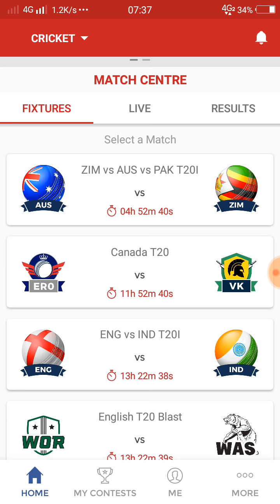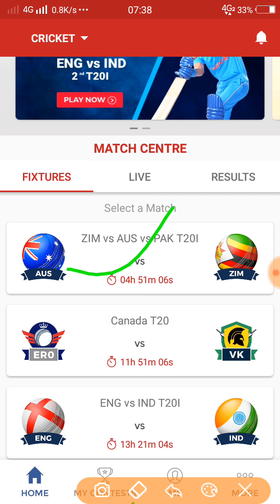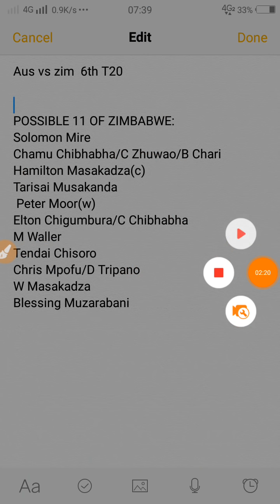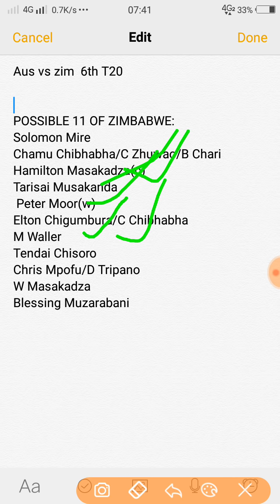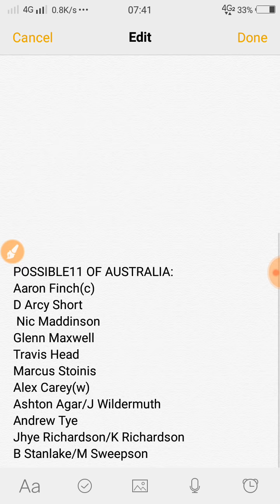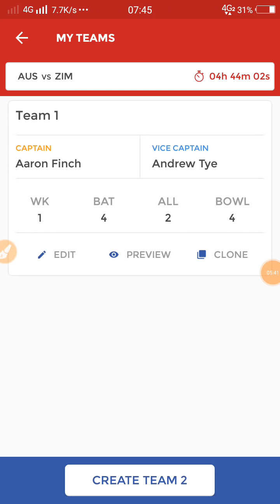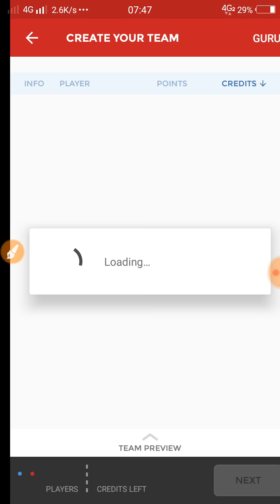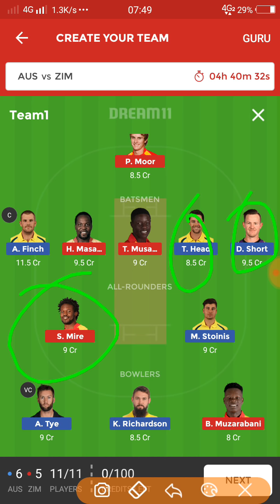AUS VS ZIM T20 MATCH PREDICTION || PLAYING 11 || MYTEAM11 & DREAM11 TEAM || UPDATED NEWS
welcome guys.
FREE rs 100(after verify account)

Hi join HalaPlay and play fantasy sports to win money daily.

Use refer code - kATzSQDUQ .

connect us on Facebook @Daily cricket income

Dream11 Predictor
Dream11 Videos
Dream11 Teams Providor
Fantasy News,
Fantasy Experts
Fantasy Videos